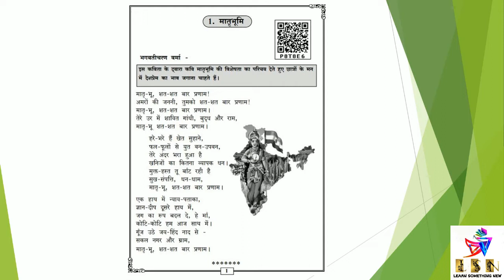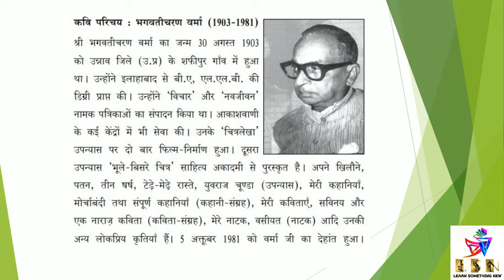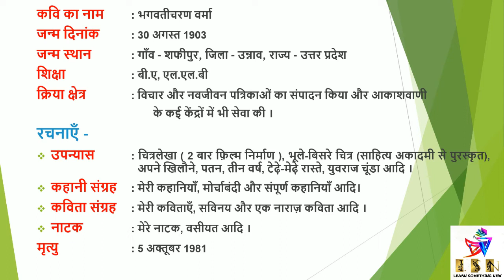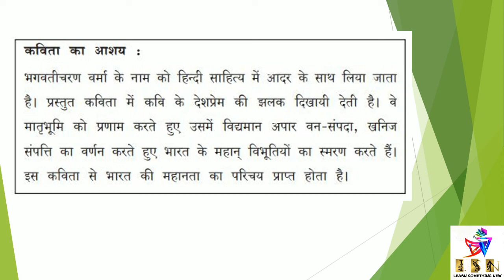1.MATRUBHUMI | KAVITA | SSLC | TL HINDI | KAVI PARICHAY | BHAGVATICHARAN VARMA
इस वीडियो में मातृभूमि कविता के कवि भगवतीचरण वर्मा जी परिचय और कविता का आशय के बारे में बताया गया ।

In this video, the poet Bhagwati Charan Verma of Mathrubhumi Poetry was told about the introduction and the meaning of the poem.

कवि का नाम : भगवतीचरण वर्मा
जन्म दिनांक : 30 अगस्त 1903
जन्म स्थान : गाँव - शफीपुर
जिला - उन्नाव
राज्य : उत्तर प्रदेश
डिग्री : बी.ए, एल.एल.बी
पत्रिका : विचार और नवजीवन (संपादन)
उपन्यास : चित्रलेखा ( 2 बार फ़िल्म निर्माण ), भूले-बिसरे चित्र (साहित्य अकादमी से पुरस्कृत), अपने खिलौने, पतन, तीन वर्ष, टेढ़े-मेढ़े रास्ते, युवराज चूंडा आदि ।
कहानी संग्रह : मेरी कहानियाँ, मोर्चाबंदी और संपूर्ण कहानियाँ आदि।
कविता संग्रह : मेरी कविताएँ, सविनय और एक नाराज़ कविता आदि ।
नाटक : मेरे नाटक, वसीयत आदि ।
मृत्यु : 5 अक्तूबर 1981